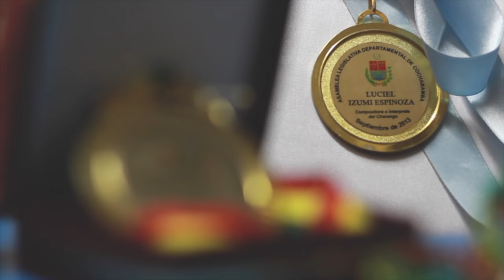Charangos de Bolivia #15 | Luciel Izumi | Cochabamba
Luciel Izumi es uno de los exponentes jóvenes del charango boliviano. Con inquietudes y una sensibilidad extrema que la convierten en un nuevo y fundamental eslabón de la gran historia del instrumento.

Charangos de Bolivia es una serie de micro-documentales audiovisuales para internet acerca de la labor ancestral y contemporánea de los charanguistas bolivianos.
El charango es cultura, lleno de interpretes, compositores y constructores. El objetivo de este proyecto es profundizar el conocimiento del instrumento y de sus interpretes, dando difusión y ofreciendo herramientas didácticas. Proyecto autogestivo e independiente, financiado a través del trabajo callejero musical que realizan sus creadores.

y Natalia Mariel Falcón